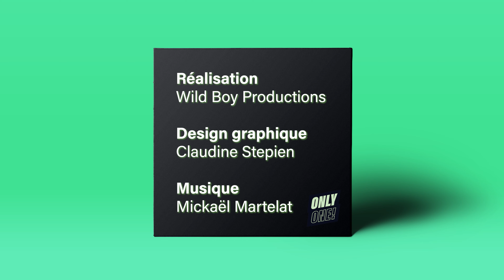ONLY ONE! #39 QUEENS OF THE STONE AGE "LULLABIES TO PARALYZE" BY SOFIENE (DEAF APACHES)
🇫🇷 Only One! est un format d'interviews consacrées aux passionnés·ées de musique nous parlant de l'album qui ont marqué leur vie. [english below]

🇬🇧 Only One! is a format of interviews dedicated to music lovers telling us about the album that marked their life.

Crédits : Musiques / Vidéos
• Queens Of The Stone Age - Burn The Witch
• Queens of the Stone Age - Everybody Knows That Youre Insane
• Queens Of The Stone Age - In My Head
• Queens Of The Stone Age - Little Sister
• Queens Of The Stone Age - Tangled Up In Plaid

Musique générique : Mickaël Martelat